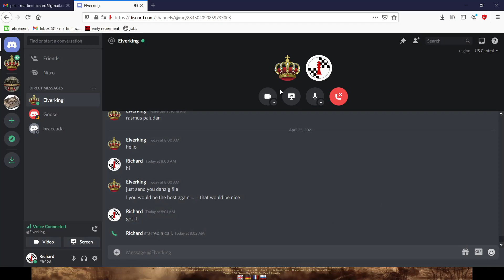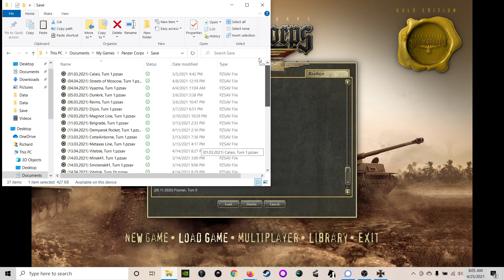Panzer Corps | Grand Campaign | Ultimate Mode | Danzig Discussion with ThePatTic Gamer